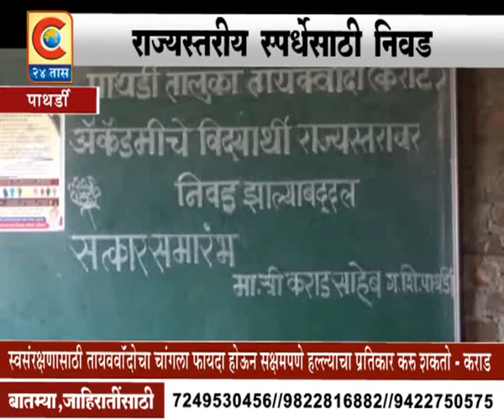PATHARDI- RAJYASTARIYA SPARDHESATHI NIVAD